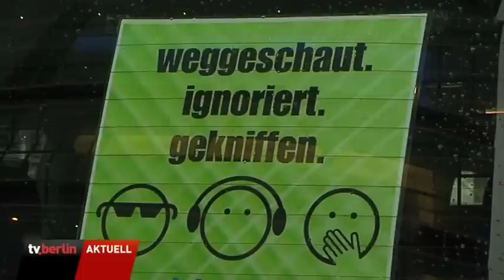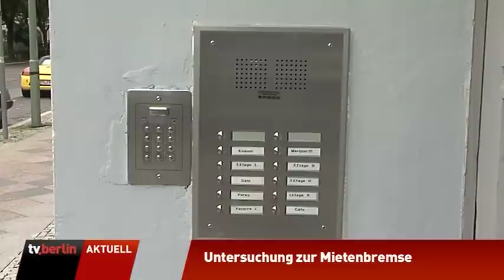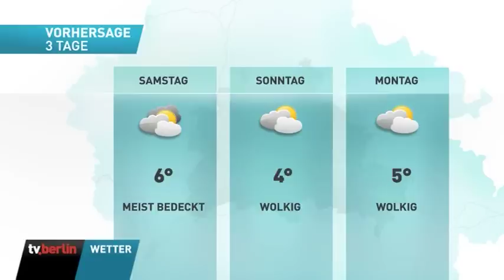vom 11.Dezember 2014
Themen u.a. Berlin hat einen neuen Regierenden Bürgermeister - alles zur Wahl,
Polizei will am Freitag wieder Twittern,
Untersuchungen zu Krebsfällen in der Hauptstadt,
Mietpreisbremse ist gut für Berlins Mieter,
das Wetter.